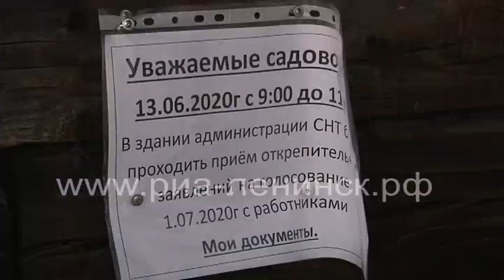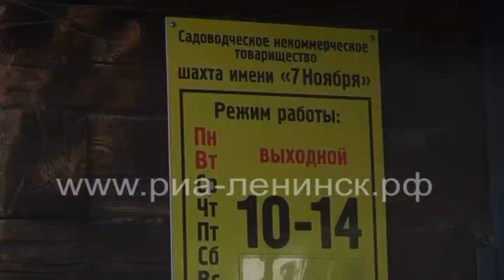Голосование 1 июля: на дачу с паспортом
1 июля пройдет Общероссийское голосование по вопросу одобрения изменений в Конституцию Российской Федерации. Многофункциональным центром «Мои документы» Ленинска-Кузнецкого организована выездная бригада в садоводческие и огороднические некоммерческие товарищества для приема заявлений о голосовании по месту нахождения.